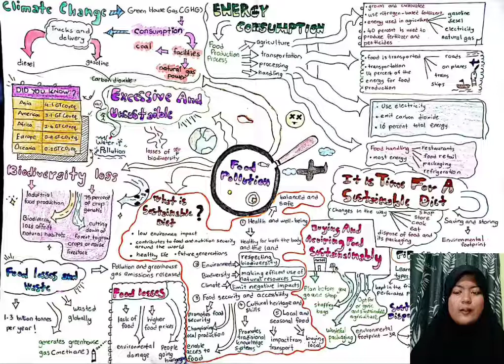NUR DARWISYA ZAHRA BINTI SHAHRUN VIDEO